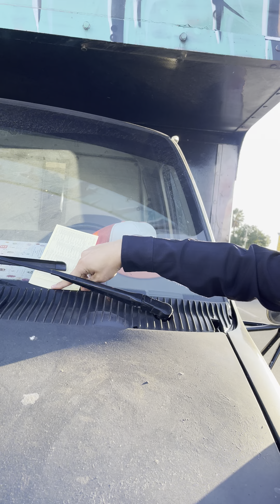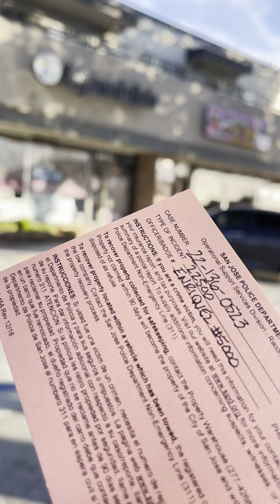Police Harassment At The TANKSHOP